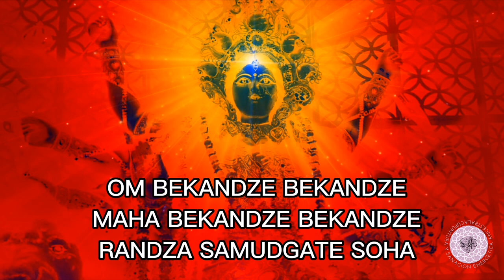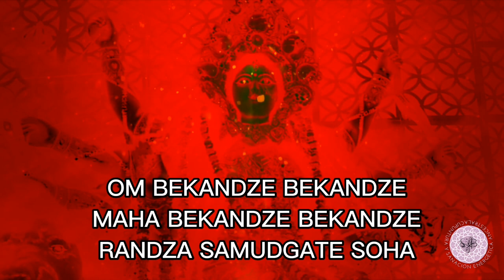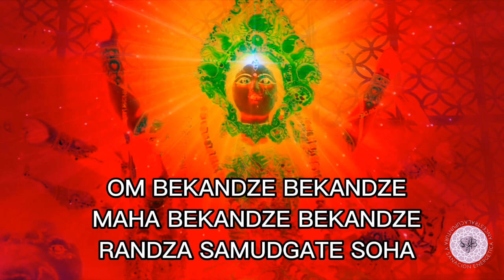MANTRA PODEROSO🕉️ SANA TODAS LAS ENFERMEDADES Y EMOCIONES ESTANCADAS🤢EFECTO INMEDIATO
Este mantra te invita a:
Que conetes con todos los seres en amor y felicidad.
Que predomine en ti la vitalidad la fuerza y la Empatía con todo lo que te rodee.
El sufrimiento es liberado por este poder curativo y se exterioriza llenando- te de paz.
Dentro de ti está el poder de SANACIÓN que te depura de toda enfermedad y te eleva a tu más alta evolución de conciencia.
Recita este mantra y tu sanación se hará presente, complementando la efectividad a los tratamientos médicos alópatas y milenarios.